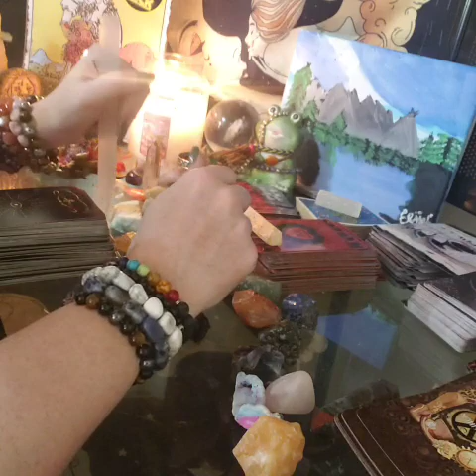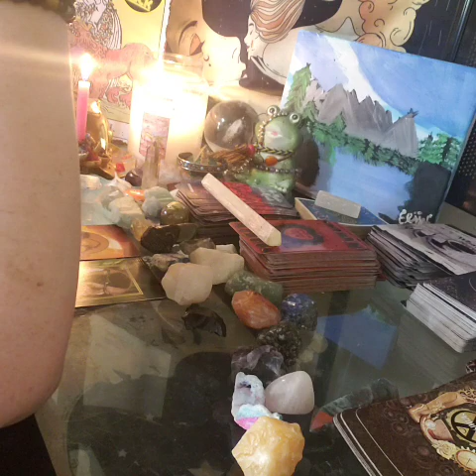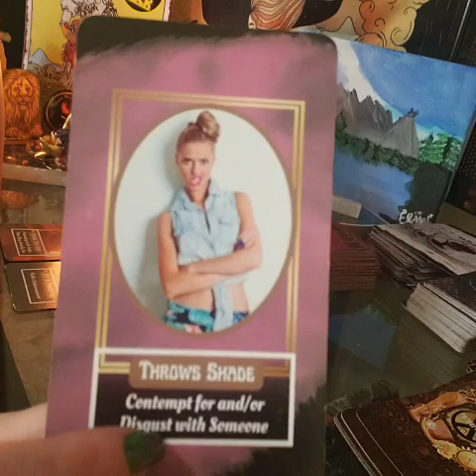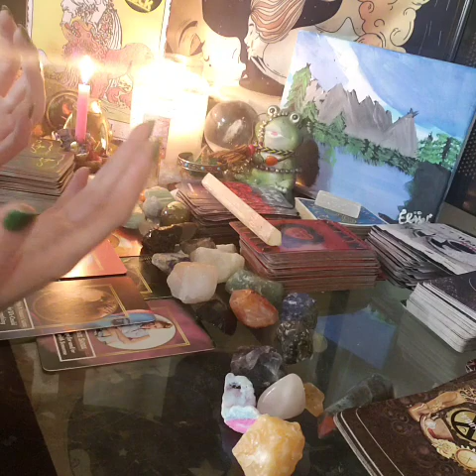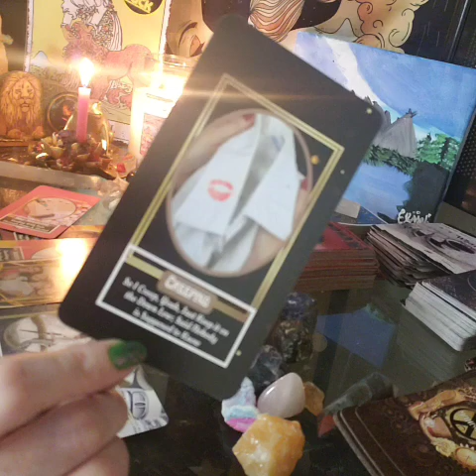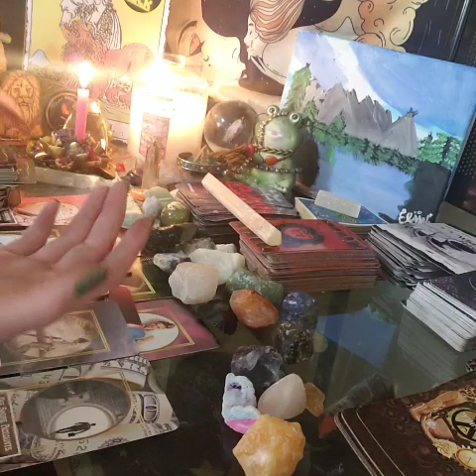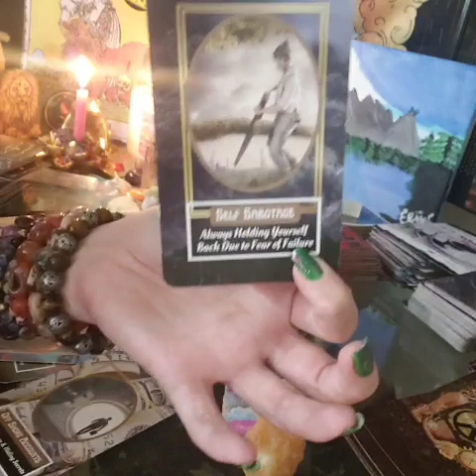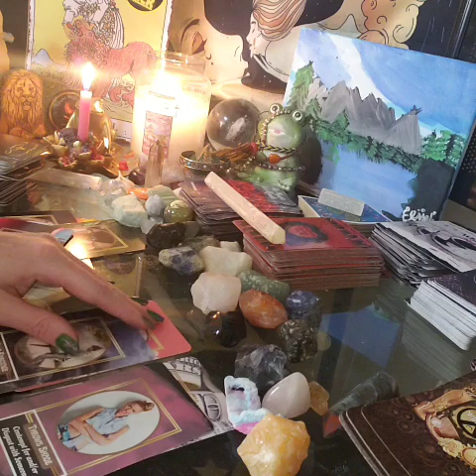Karmic slept with dm friend, dm went crazy got arrested & wants to cry on ur shoulder bout karmy NOT